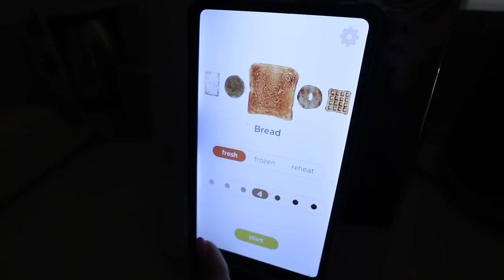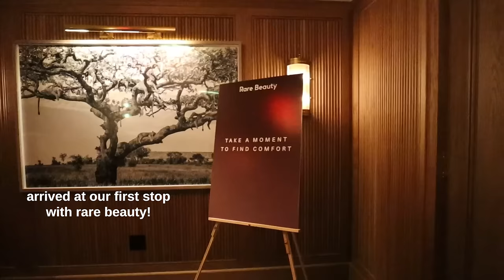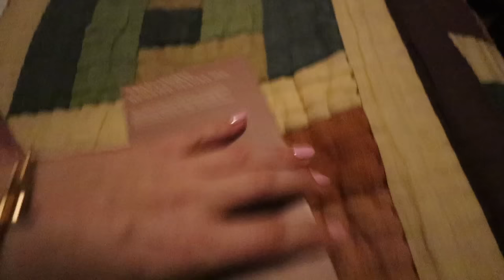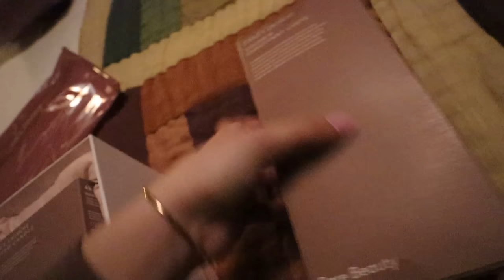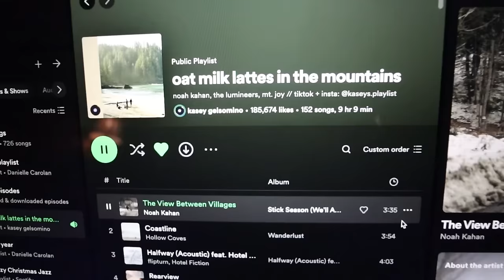VLOGMAS IN NEW YORK 🧸 cozy getaway in upstate NY w/ selena gomez + rare beauty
vlogmas day 11 is a fun one!!! enjoy a morning in the city with me then meeting selena gomez, + a trip upstate NY to wildflower farms! Links to everything below